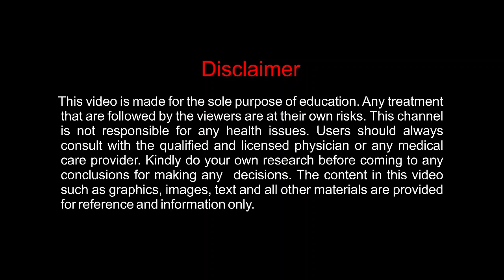Jingluo Quick Heal Therapy Level-1 Zoom Online Class Reviewed by Jingluo Therapist Mrs. Lokeshwari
.Jingluo Health Education and Research Centre Conducted Jingluo Quick Heal Therapy Level -1 Zoom online class Tamil (31st July 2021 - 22nd August 2021)

Learn Jingluo Quick Heal Therapy and
Be Your Own Doctor

Know to Treat with Medicine-Free and Equipment-Free.

Know the New System to Cure in Few Minutes.

Know to Cure Anyone, at Anywhere, in Anytime, with Anything.

Get to know the Secret of Treating During Emergency.

Any Alternative Medicine Practitioners can join.

Jingluo Health Education and Research Centre
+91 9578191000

ஜிங்லுவின் சுயநல வைத்திய முறை மூலமாக "நாம் ஆரோக்கியம் பெறுவோம் அனைவருக்கும் ஆரோக்கியத்தை தருவோம்".